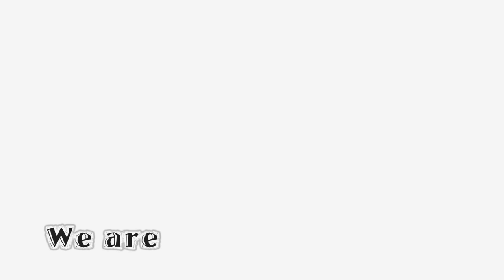Teaser trailer della seconda stagione WWT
Ecco un piccolo trailer sulla nuova stagione che arriverà nei primi mesi del 2015!
Una data ve la sapremo dare più avanti!